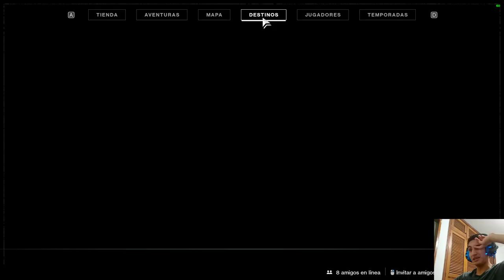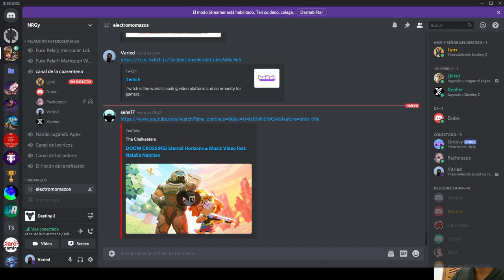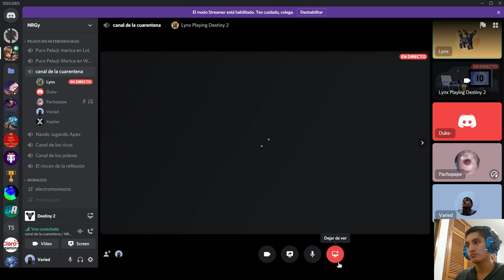Crisol con amigos